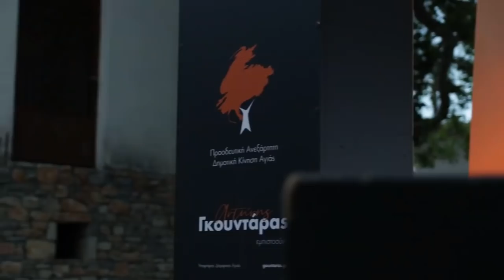Αντώνης Γκουντάρας Μελιβοία